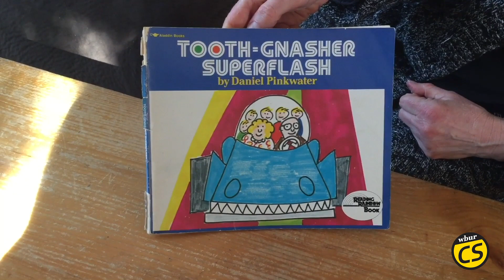CitySpace Storytime: "Tooth-Gnasher Superflash" by Daniel Pinkwater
WBUR news anchor Sharon Brody is back with "Tooth-Gnasher Superflash" by Daniel Pinkwater!

About "Tooth-Gnasher Superflash"
The Popsnorkle family test drives the Tooth-Gnasher Superflash, pleased with the car's ability to turn into several different animals.